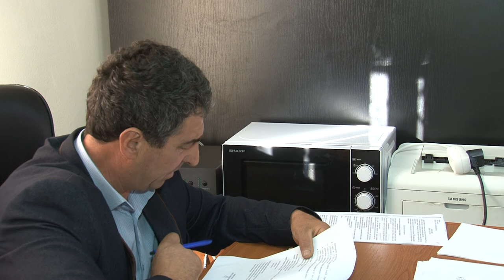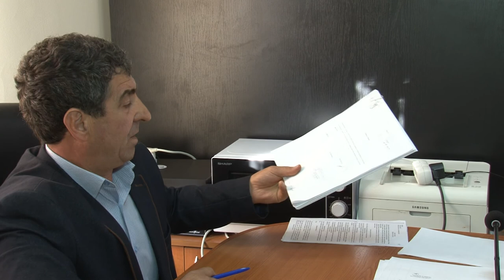LA OITUZ, Sedinta Consiliului Local din 19 octombrie FILMARE EXCLUSIV TV UHD 4K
LA OITUZ, județul Bacău, Ședința Consiliului Local din 19 octombrie 2017  FILMARE EXCLUSIV TV UHD 4K

Cu stimă,
echipa Exclusiv

Vizionare plăcută !